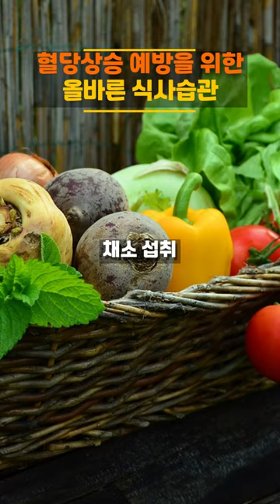혈당상승 예방을 위한 올바른 식사습관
식후 혈당 상승 예방을 위한 식사순서 알아보기